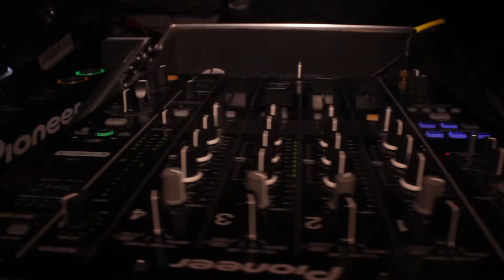Faded New Years 2016